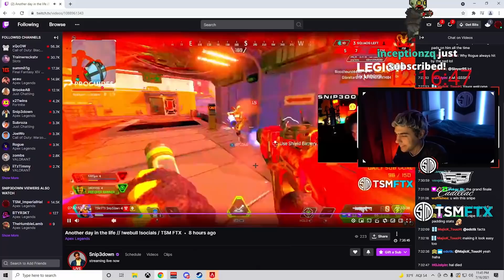Imperialhal team vs Snip3down team in ranked - who will be the winner in this match!! (imperialhal)